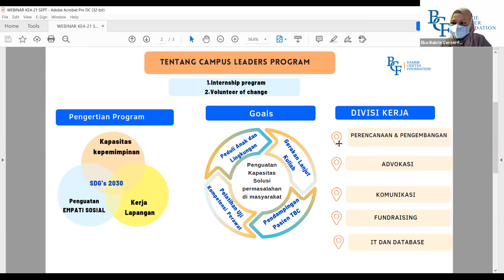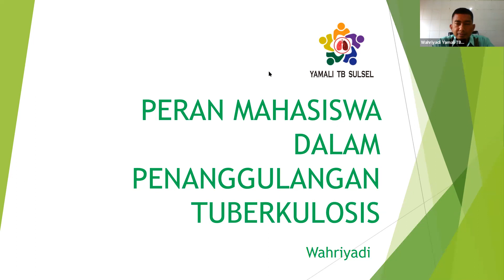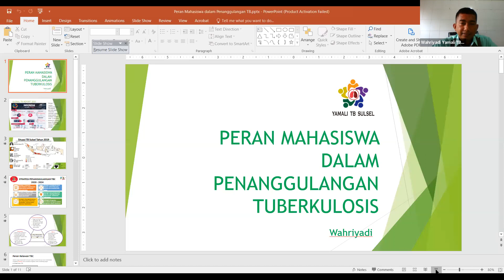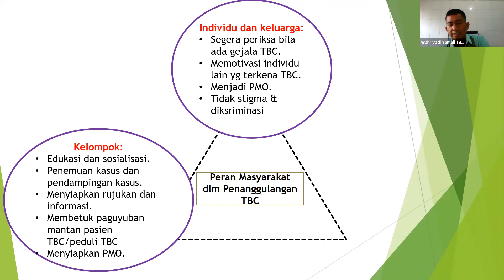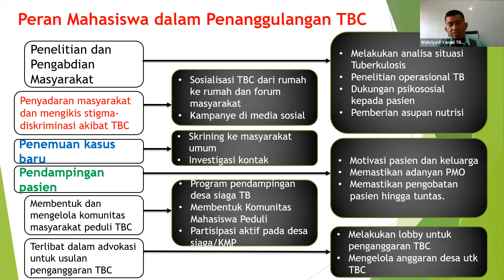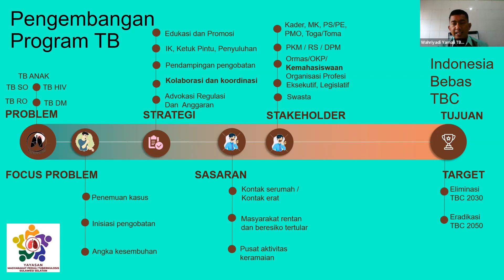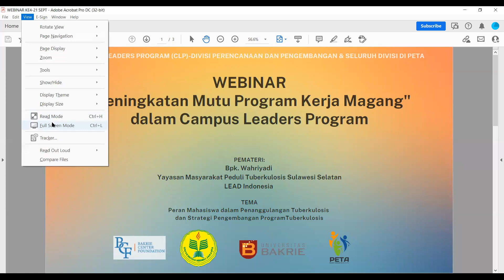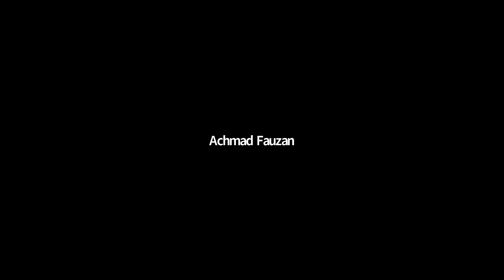Peran Mahasiswa dalam Penanggulangan Tuberkulosis & Strategi Pengembangan Program Tuberkulosis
Peningkatan Mutu Program magang dalam Campus Leaders Program kepada peserta magang Campus Leaders Program 2021.

Pembicara: Wahriyadi (Yayasan Masyarakat Peduli TBC Sulawesi Selatan)